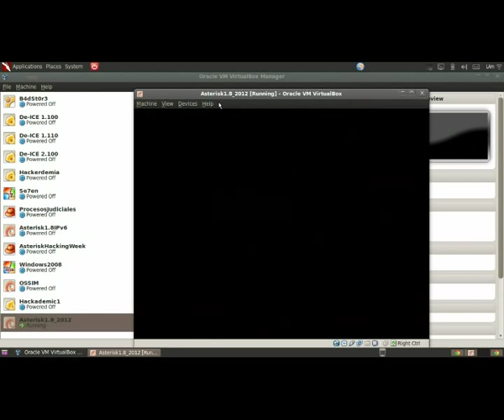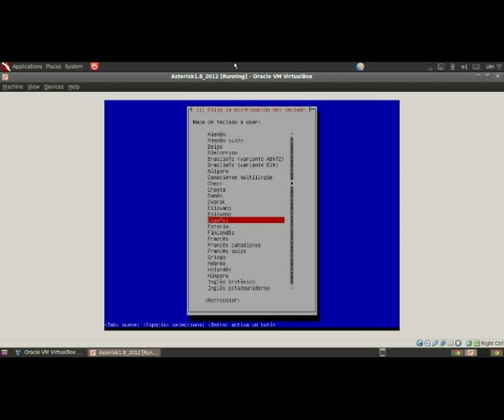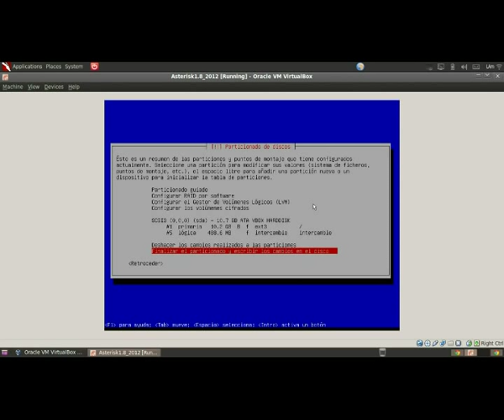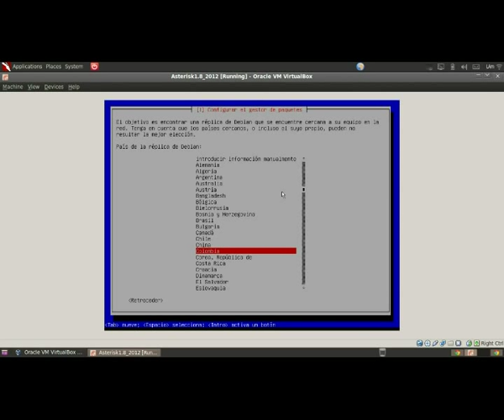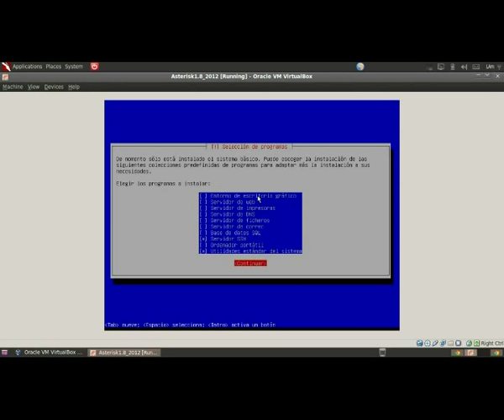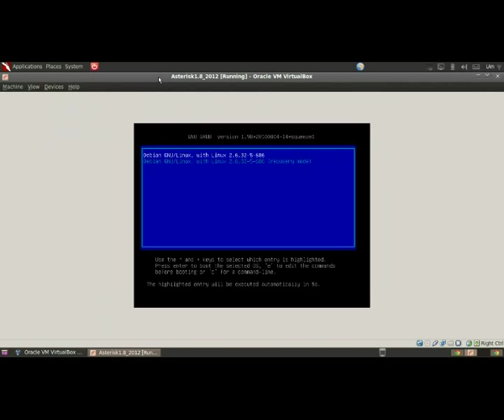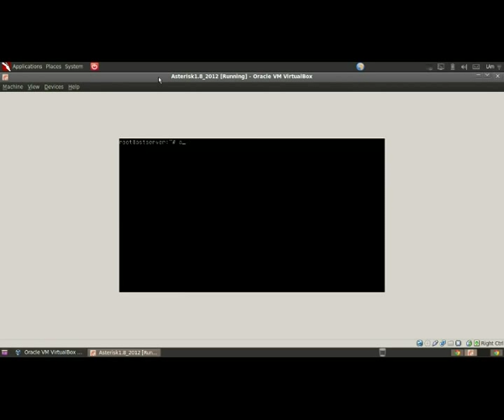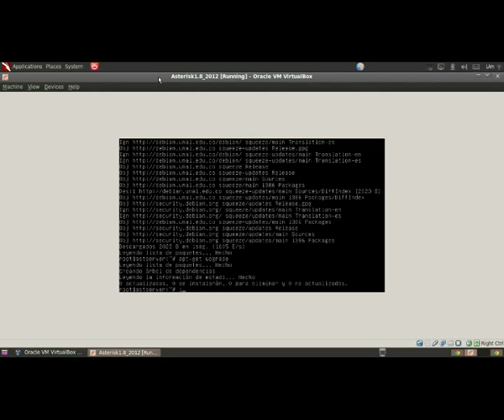Curso Asterisk 2012 - CH01 - Instalación Debian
En este video veremos el proceso de instalación de Debian.